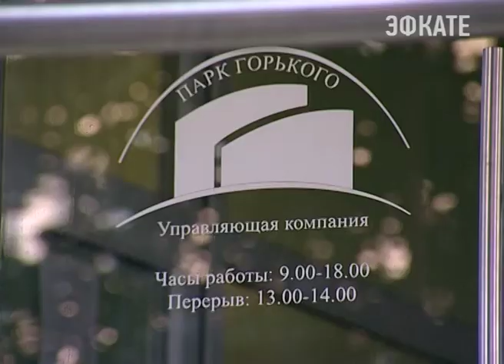Борьба за многоквартирный дом в центре Сочи. Новости Сочи Эфкате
Управляющие компании не могут поделить жилой комплекс «Парк Горького». Сами жильцы такой борьбе не рады. Сегодня собственникам квартир пришлось отстаивать свое право голоса.
Сочи. Новости.
Телеканал Эфкате.